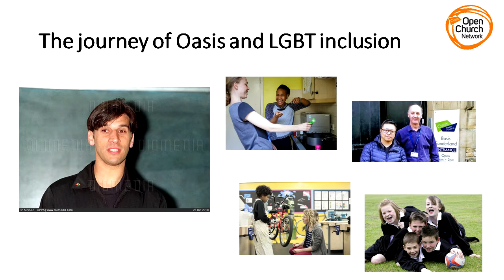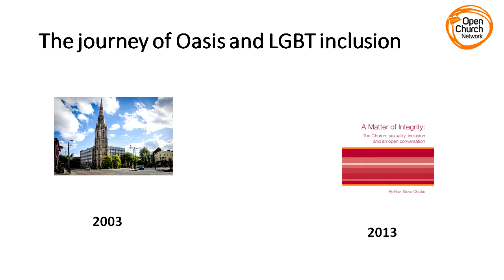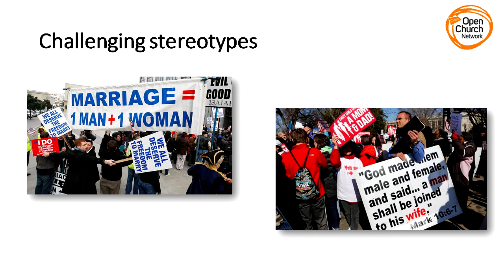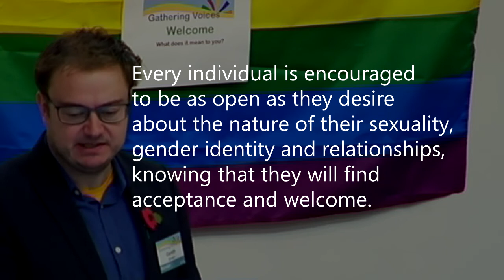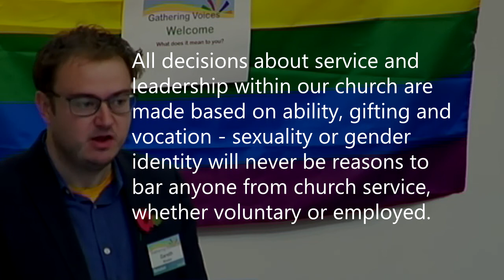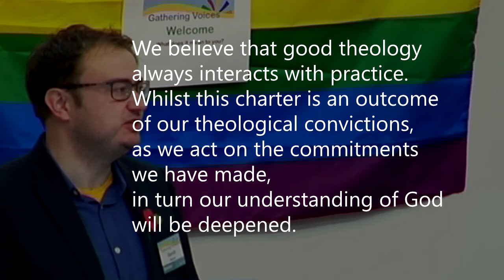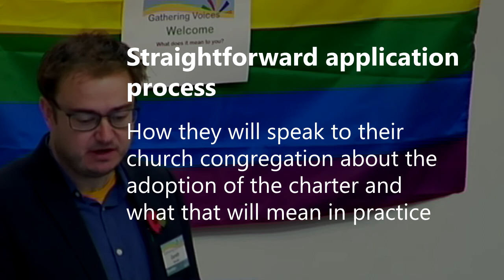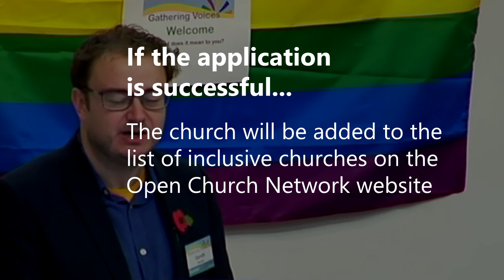GVox18 - Open Church Charter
The Open Church Charter is a way for a church to demonstrate that it is a place of welcome, embrace, inclusion, affirmation and sanctuary for all people regardless of sexuality or gender identity.

Gareth Streeter is the Director of Campaigns and Communications for the Oasis Foundation, the arm of the Oasis family that is responsible for communicating the organisation’s message.